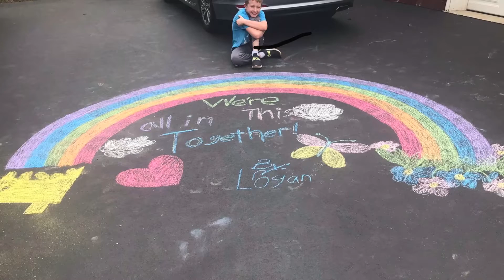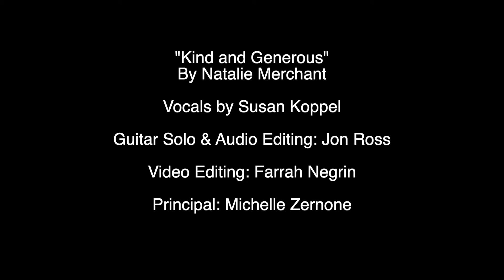Bardonia Gives Thanks Final